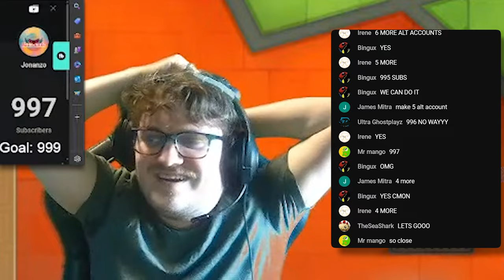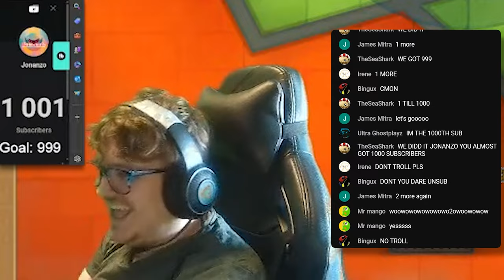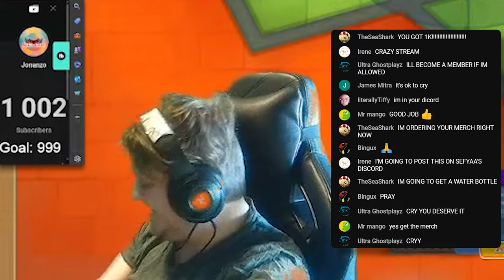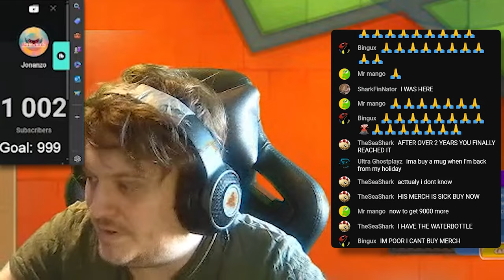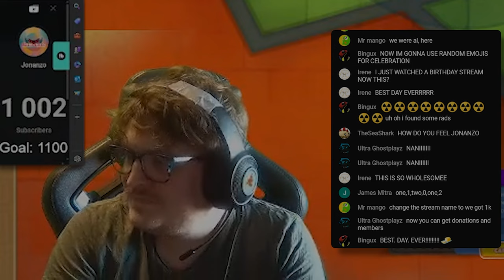Thank you for 1,000 SUBSCRIBERS!!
➵ Check out my daily streams here on YouTube for live BTD6 Content!

I am Jonanzo, the go-to destination for everything Bloons Tower Defense 6 (BTD6)! If you're a fan of popping bloons and strategizing your way through challenging levels, you've come to the right place.